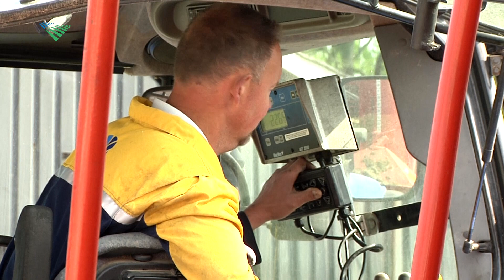Erfbetreders vragen hoe je beter wordt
Nieuwe Oogst besteed in de krant van zaterdag speciale aandacht aan duurzame melkveehouderij. Zes melkveehouders vertellen hoe belangrijk dit voor hen is. Een van de melkveehouders is Jan van Dijk uit Vuren. Hij houdt 90 koeien en 50 stuks jongvee op 49 hectare grond.  Van Dijk doet aan weidegang, voert zijn koeien een grasrantsoen en weet daarbij een fosfaatvoordeel te boeken binnen de kringloopwijzer.